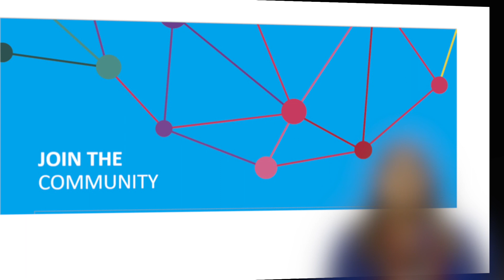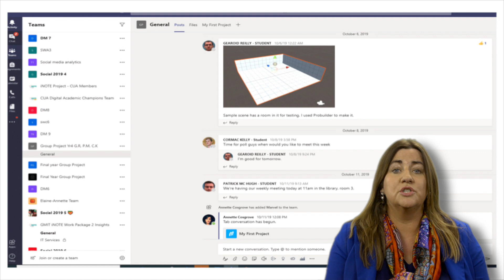Using a Collaborative Learning Space for Your Online Course, Annette Cosgrove, GMIT